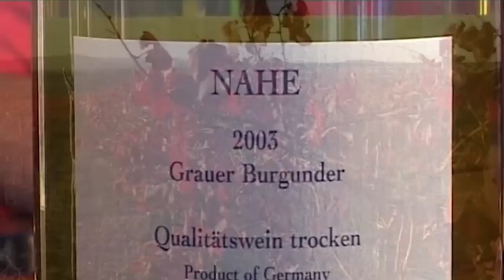Nahe - Deutsches Weinanbaugebiet